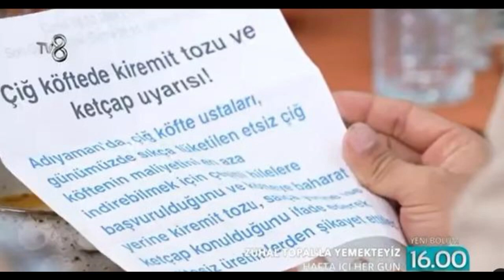Son Dakika Ünlü sunucu Zuhal Topal'la Yemekteyiz programı sonrası kötü haberi verdi!